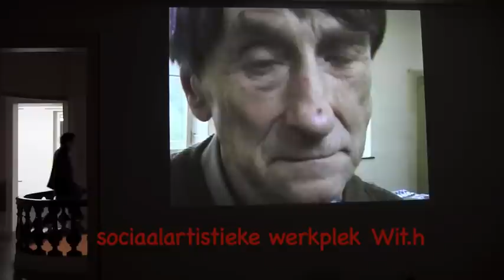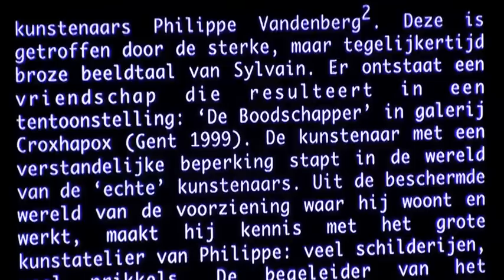Sylvain Cosyns@ wit.h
naar aanleiding van de 80ste verjaardag van de kunstenaar Sylvain Cosyns,
tentoonstelling bij vzw wit.h Kortrijk